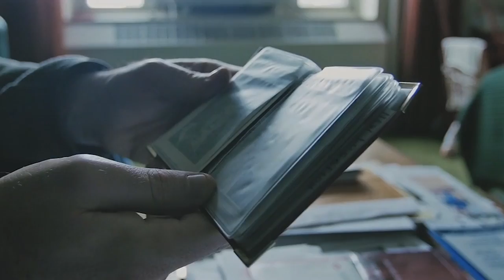Día Mundial del Alzheimer